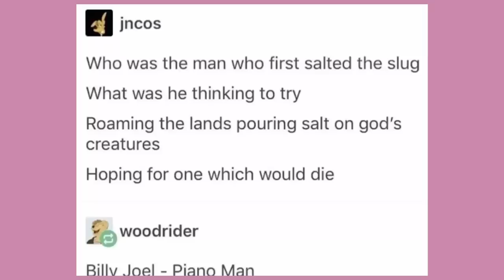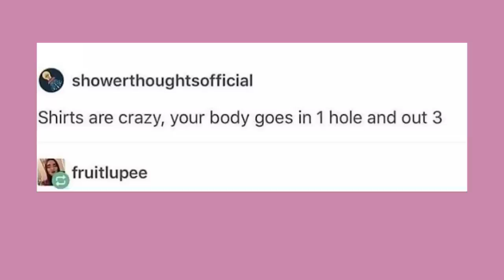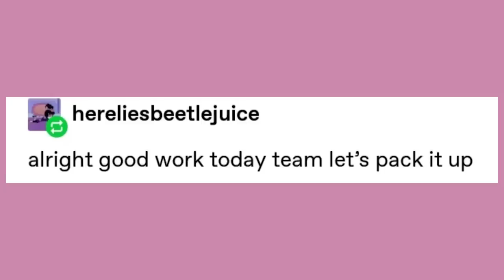Late Night Tumblr Posts "The One With More Singing"